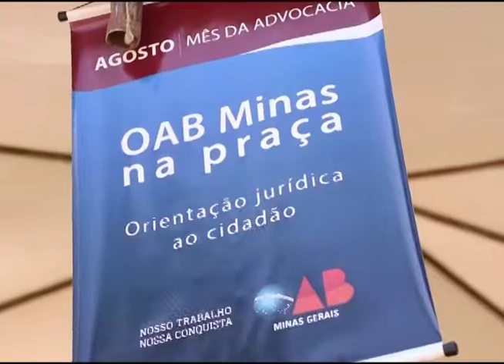PROJETO OAB NA PRAÇA